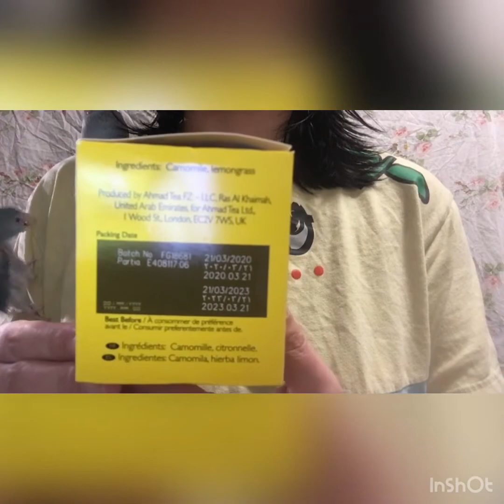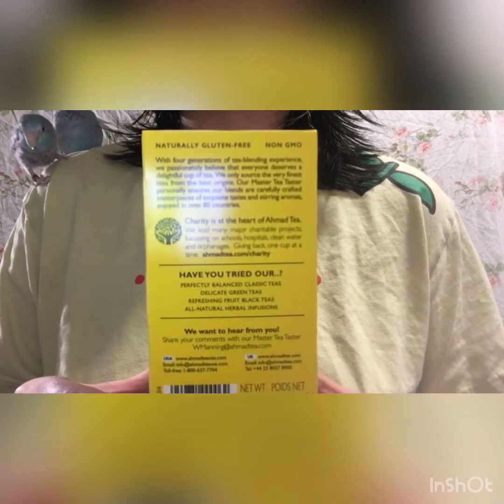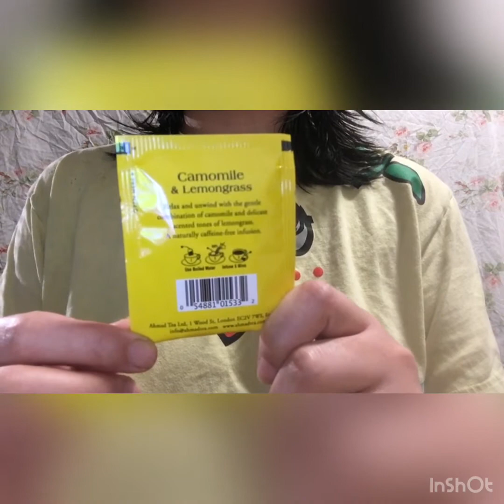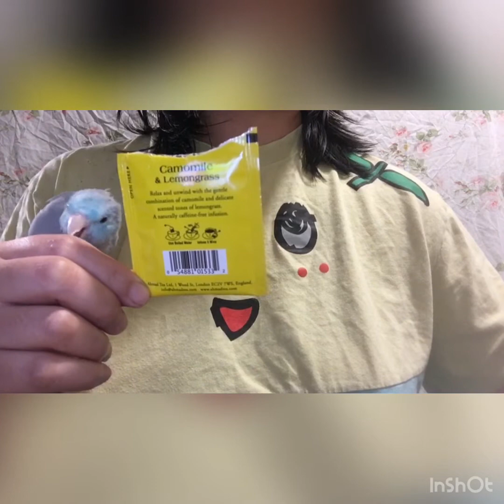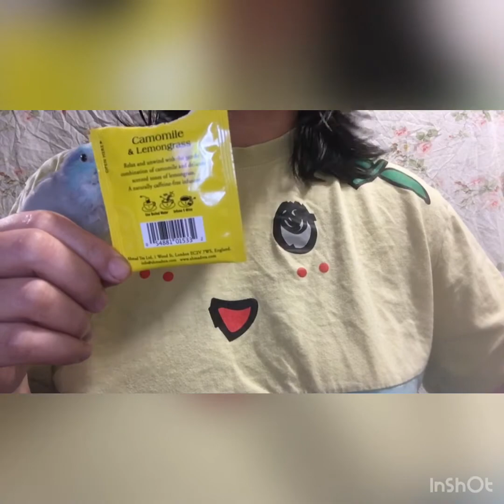ハーブ🌿ティーでリラックスしましょう☕️Let’s drink a Camomile & Lemongrass Tea🥰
リラックス効果のあるカモミールとレモングラス🍋ティーを飲みました。気になるカナダでの変わった緑茶の飲み方についてもご紹介します。

Let’s drink some herb tea together!